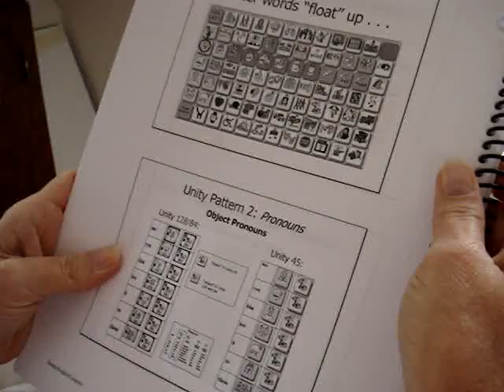13-Object Pronouns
Unity and Vantage AAC Device tutorial